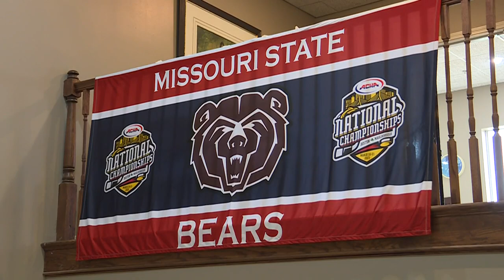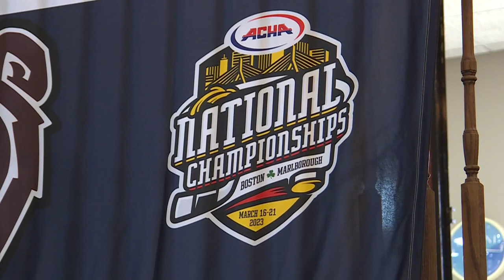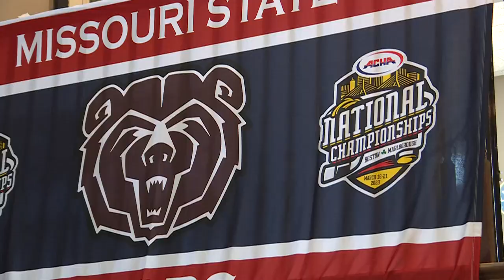O-Zone: Missouri State hockey welcomes new coach ahead of summer practice